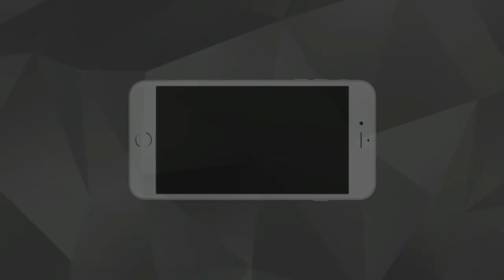The Biggest Water Fountain?! Robbie Lee Diving